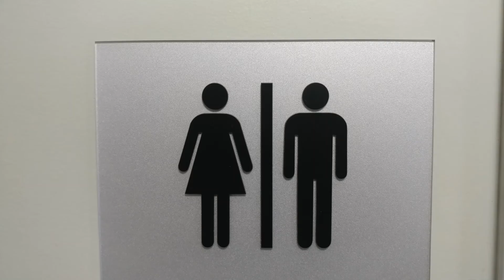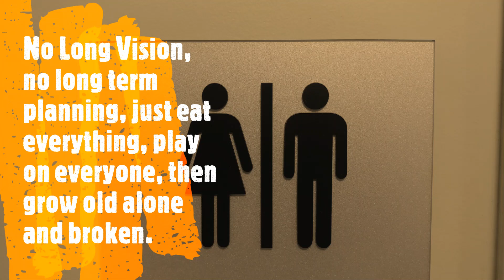Walter @Jane, Until death do us Part🙏💏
2020 Mean Vision and future 20s of Tomorrow